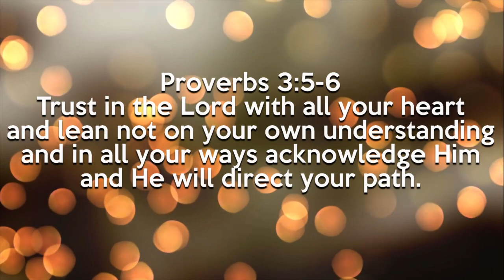God’s beloved daughter